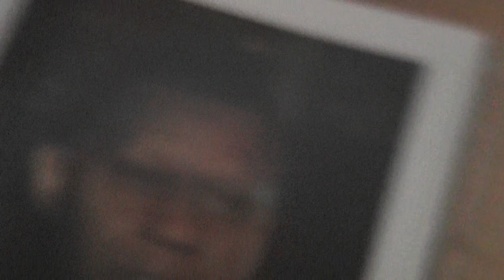00007UBE BCC TV ITV VERGINE MEDIA TV TALK TALK NTATV GMTV CNNTV WROLDWIDETV WROLDWIDEBROADBAND ALL